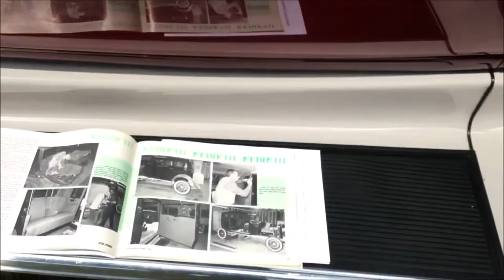Berks County TV In-VETTE-Tational Car Show 2022 - 1932 Studebaker St. Regis Brougham